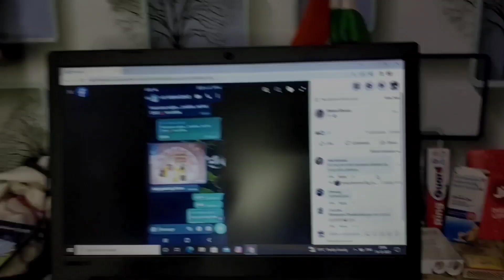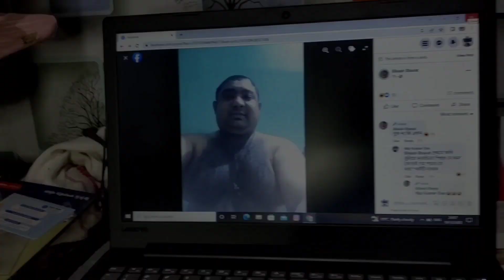আচল চৰিত্ৰ আৱশেষত অলাই পৰিল দৰাৰ 🥵 | Assamese wedding viral news | Controversy regarding a marriage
আচল চৰিত্ৰ আৱশেষত অলাই পৰিল দৰাৰ 🥵  Assamese wedding viral news
Controversy regarding a marriage

Viral assam 4.0
Viral assam
Viral assam video